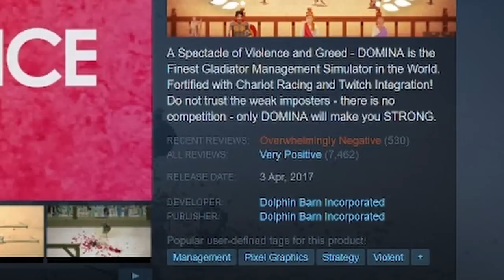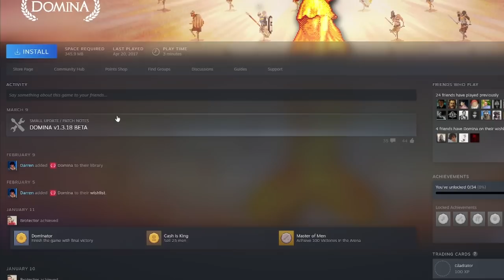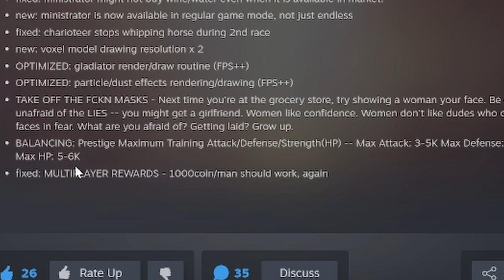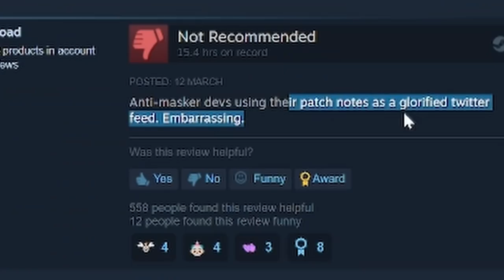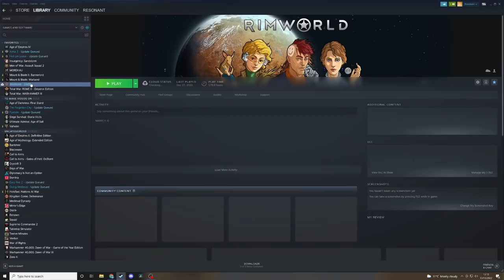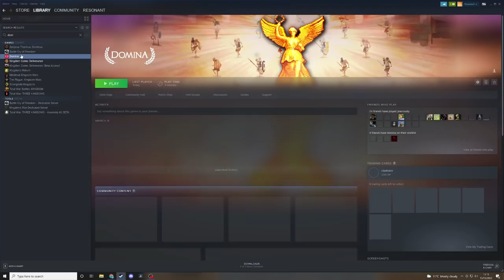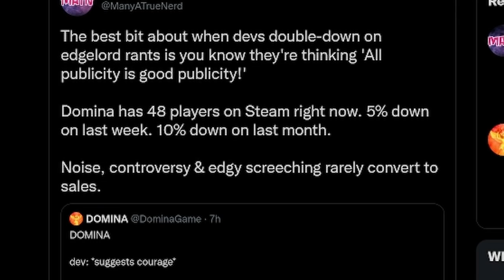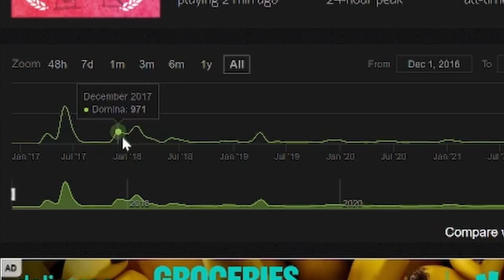ANTI Masker Destroys Own Game...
Well done Domina, you managed to mess this one up well.

Domina,Domina gladiator game,domina gameplay,anti masker ruins own game,the worst developer in the world,bad game developers